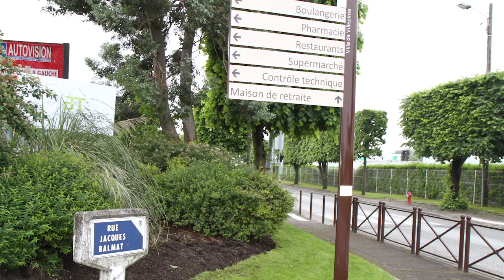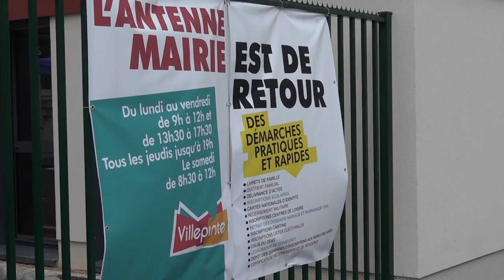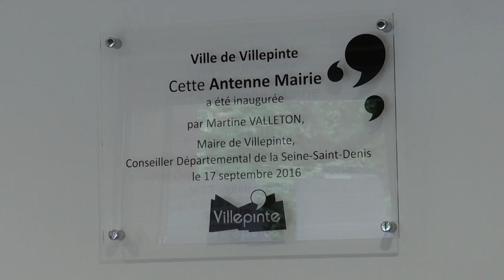Deux inaugurations : l'Antenne Mairie et le relais de La Poste.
Le 17 septembre dernier, la Municipalité de Villepinte inaugurait l'Antenne Mairie située au Vert-Galant et le relais de La Poste au Framprix.